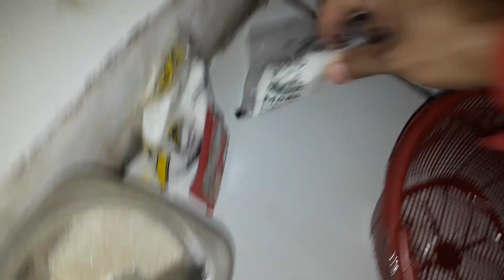BAGAIMANA METODE MEMASAK TUMIS TEMPE KACANG PANJANG